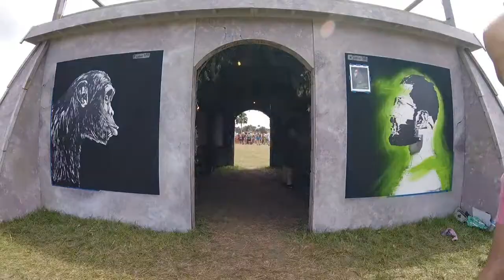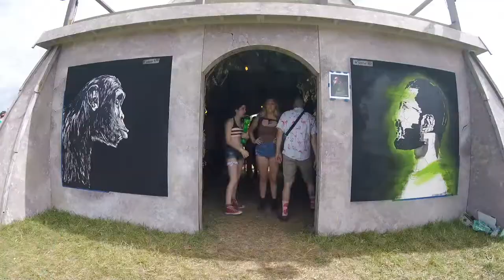Okeechobee Music and Arts Festival 2020 Mural: Evolution Study by Sumner Mormeneo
Time Lapse Painting Video:
Evolution Study

Mural done by Sumner Mormeneo over the course of Okeechobee 2020. Acrylic on Wood.  Booty shorts necessary.